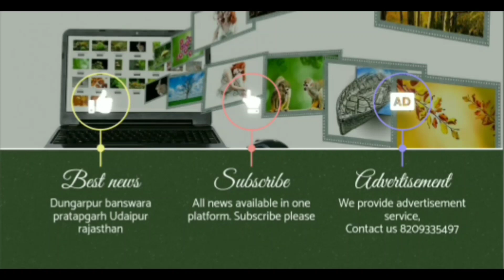अखिल राजस्थान राज्य कर्मचारी संयुक्त महासंघ के बैनर तले SDM को सौंपा मुख्यमंत्री के नाम ज्ञापन...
अखिल राजस्थान राज्य कर्मचारी संयुक्त महासंघ के बैनर तले धर्मेंद्र जैन प्रदेश उपाध्यक्ष पंचायती राज के नेतृत्व में उपखंड कार्यालय सागवाडा उपखंड अधिकारी को ज्ञापन देकर बताया है कि कर्मचारियों की विभिन्न मांगों को लेकर लंबे समय से संगठन संघर्षरत हैं और उनकी मांगों पर विचार कर शीघ्र निस्तारण किया जाए अन्यथा पूरे प्रदेश में राज्यव्यापी आंदोलन होगा। इस अवसर पर प्रदेश उपाध्यक्ष धर्मेंद्र जैन, चिराग वैष्णव सहित कई कर्मचारी उपस्थित थे
Under the banner of All Rajasthan State Employees Joint Federation, Dharmendra Jain has given a memorandum to the Subdivision Office, Sagwada Subdivision Officer under the leadership of Vice President Panchayati Raj, that the organizations have been struggling for a long time regarding the various demands of the employees and after considering their demands, resolved quickly. Otherwise, there will be a statewide agitation in the entire state. State Vice President Dharmendra Jain, Chirag Vaishnav and many employees were present on this occasion.